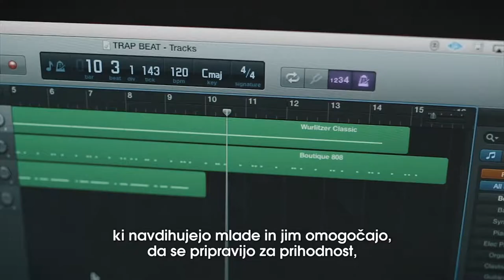World Ready - Pripravljeni na svet!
Globalna kampanja WORLDREADY poudarja pomen neformalnega izobraževanja. Pridružite se nam in pomagajte širiti glas o Programu MEPI z vašo objavo na družbenih omrežjih! Delite svojo zgodbo, kako vam je program MEPI pripomogel, da ste postali PripravljeniNaSvet oz.